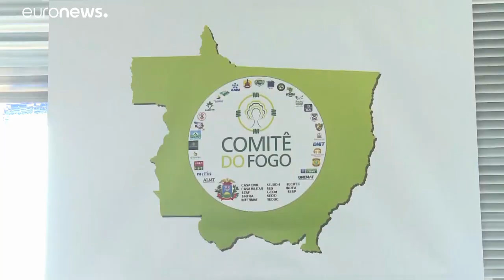Bolsonaro muda decreto e restringe proibição de queimadas à Amazónia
O presidente brasileiro reviu o documento, que passou a autorizar queimadas controladas fora da Amazónia com autorização das entidades ambientais.…